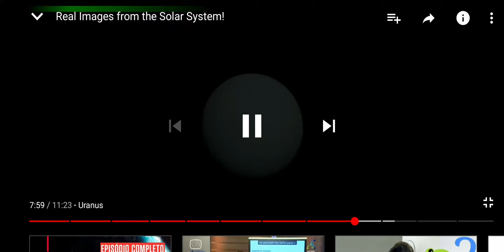Urano - a mais fria atmosfera do Sistema Solar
Urano é o sétimo planeta a partir do Sol, o terceiro maior e o quarto mais massivo dos oito planetas do Sistema Solar. Foi nomeado em homenagem ao deus grego do céu, Urano, o pai de Cronos (Saturno) e o avô de Zeus (Júpiter). Urano é visível a olho nu em boas condições de visualização e possuem anéis posicionados verticalmente.